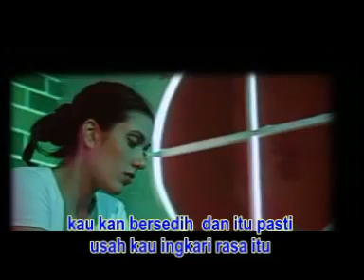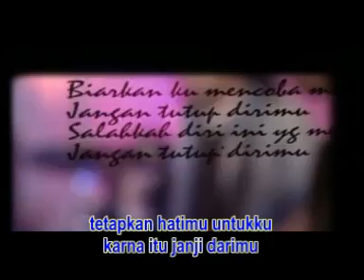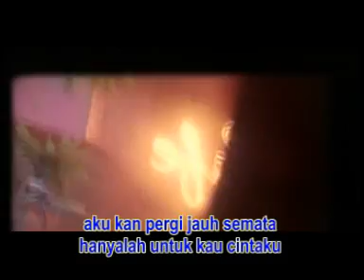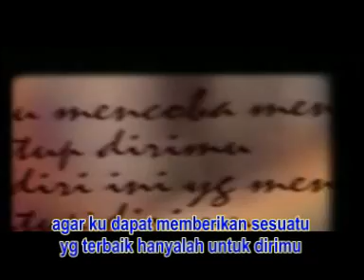saat ku pergi... stinky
stinky